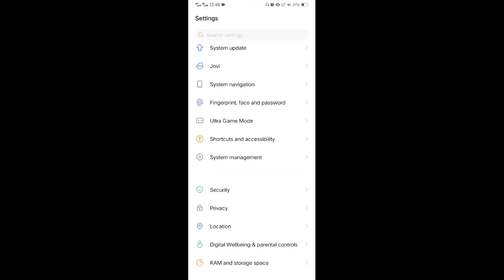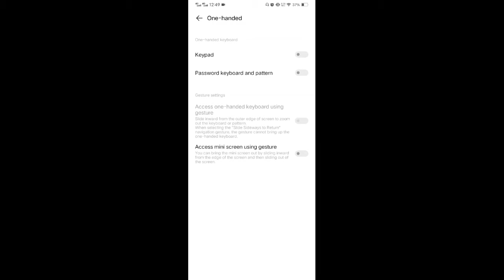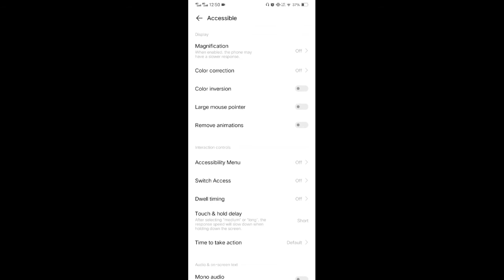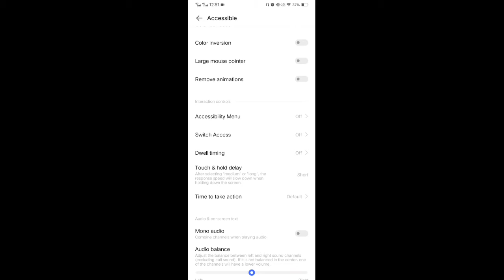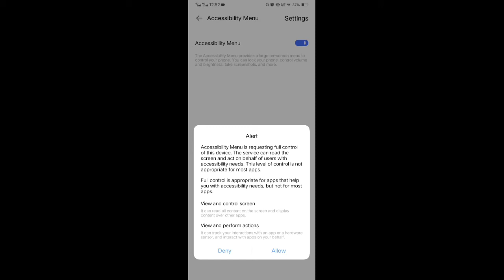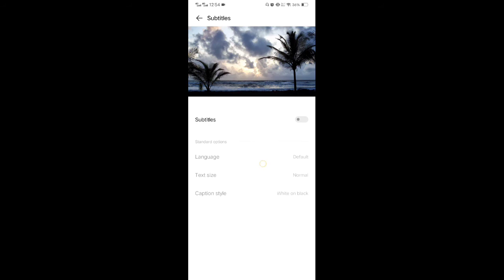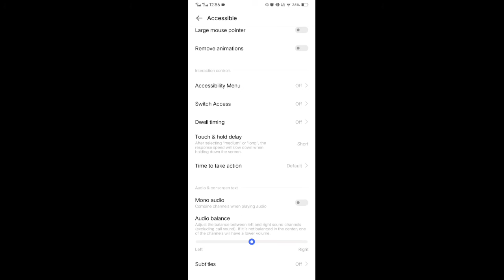How To Take Shape Screen Shot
How To Take Shape Screen Shot | Tech Update